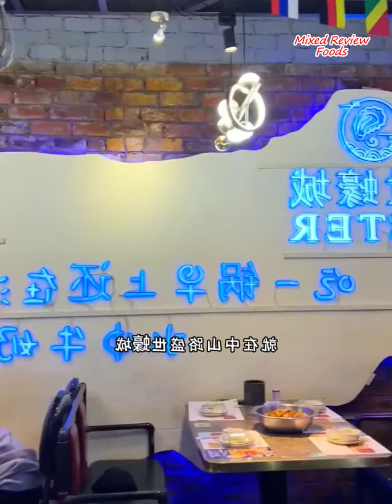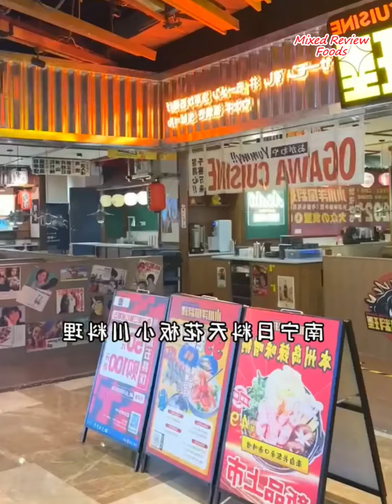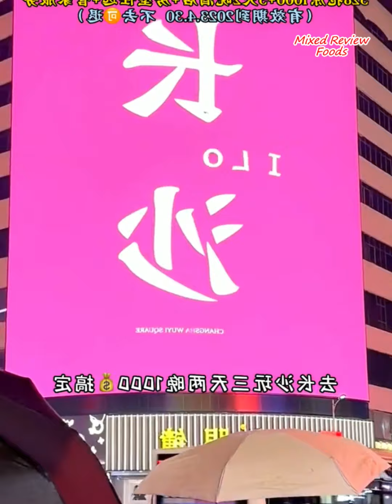Diy Street Food in Bangkok,Street Food in chinese,Street Food in HongKong EP148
Home and Street Food|SPICY SEAFOOD and cooking , dinner, drink , BBQ restaurant
ice cream rolls street food thailand,ice cream rolls street food philippines,ice cream rolls street food shorts,
ice cream rolls street food malayalam,ice cream rolls street food how to make,ice cream rolls street food asmr,
ice cream rolls street food at home,ice cream rolls street food banane ka tarika,asian street food,Delicious and fun Thai Coke Shake Shake Ice, as soon as you hit it, it freezes, and one cup is enough in hot summer!,ThaiShake Ice,Net Red Cold Drink
banana ice cream rolls street food,blackberry ice cream rolls street food,blueberry ice cream rolls street food,
ice cream rolls street food kaise banaye,baskin robbins ice cream rolls street food
Home and Street Food,Street Food,Home Food,Short